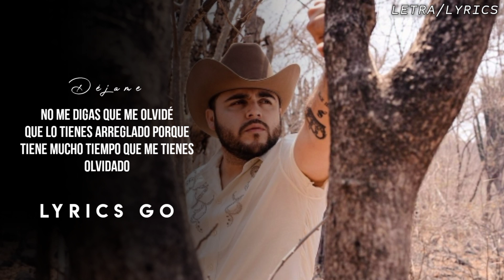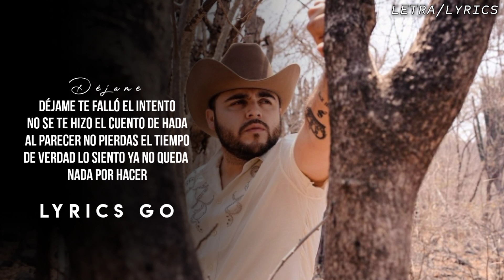Déjame - Gerardo Ortiz (LETRA)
(P)DelRecords